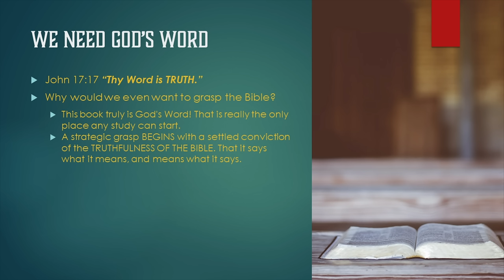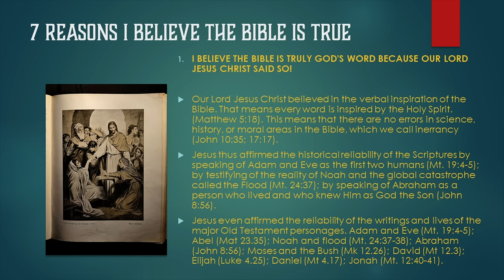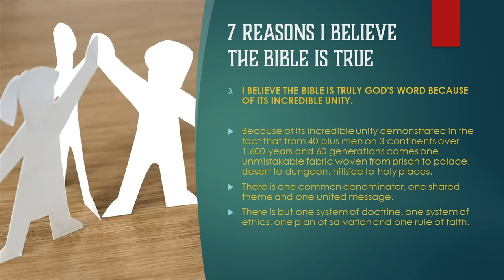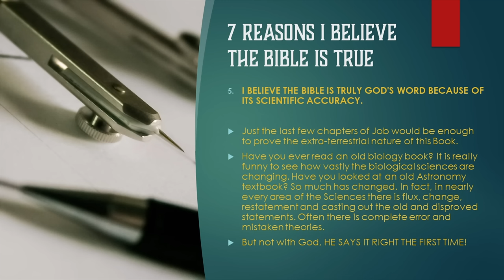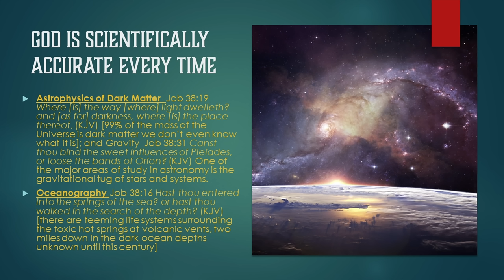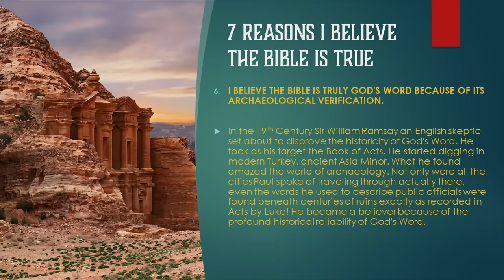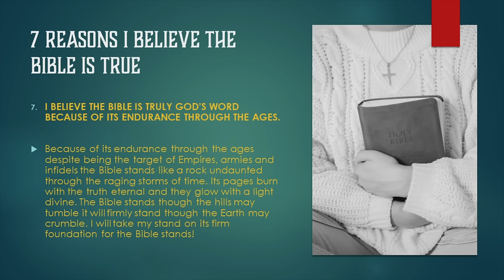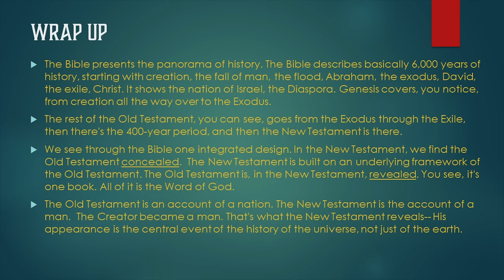THE SEVEN REASONS WHY--I KNOW THE BIBLE IS TRUE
This is one of the greatest studies we could ever share.

Why? Because the Bible is the Revelation of all that God wants us to know about everything we need. If He hasn’t revealed it, it is either a secret or unimportant.

So, the more of God's Word you grasp, the more you know about all that really matters in life.

If you would turn with me to John 17.17 we will find the first reason we need God's Word.
“Thy Word is TRUTH”!

First, why would we even want to grasp the Bible? I hope it is because you believe this book is God's Word! That is really the only place any study can start. So a strategic grasp BEGINS with a settled conviction of the TRUTHFULNESS OF THE BIBLE—that it says what it means and means what it says.

As a reminder, let me give you a 2-minute summary of the study we did a few years back called THE BOOK YOU CAN TRUST. In that study, I shared my personal convictions, which I call --  Seven Reasons Why I Believe The Bible Is True. Here they are:

1. I BELIEVE THE BIBLE IS TRULY GOD'S WORD BECAUSE OUR LORD JESUS CHRIST SAID SO!  Our Lord Jesus Christ believed in the verbal inspiration of the Bible. That means every word is inspired by the Holy Spirit. (Matthew 5:18). This means that there are no errors in science, history, or moral areas in the Bible, which we call inerrancy (John 10:35; 17:17). Jesus thus affirmed the historical reliability of the Scriptures by speaking of Adam and Eve as the first two humans (Mt. 19:4-5); by testifying of the reality of Noah and the global catastrophe called the Flood (Mt. 24:37); by speaking of Abraham as a person who lived and who knew Him as God the Son (John 8:56). Jesus even affirmed the reliability of the writings and lives of the major Old Testament personages. Adam and Eve (Mt. 19:4-5); Abel (Mat 23.35); Noah and flood (Mt. 24:37-38); Abraham (John 8:56); Moses and the Bush (Mk 12.26); David (Mt 12.3); Elijah (Luke 4.25); Daniel (Mt 4.17); Jonah (Mt. 12:40-41).

2. I BELIEVE THE BIBLE IS TRULY GOD'S WORD BECAUSE ALL THE WRITERS SAID SO. There is a harmony of conviction by the forty plus authors God spoke through. Thousands of times all the writers said so. They were totally convinced that they were sharing words that were not originating with them.

3. I BELIEVE THE BIBLE IS TRULY GOD'S WORD BECAUSE OF ITS INCREDIBLE UNITY. Because of its incredible unity demonstrated in the fact that from 40-plus men on 3 continents over 1,600 years and 60 generations comes one unmistakable fabric woven from prison to palace, desert to dungeon, hillside to holy places. There is one common denominator, one shared theme, and one united message. There is but one system of doctrine, one system of ethics, one plan of salvation, and one rule of faith.

4. I BELIEVE THE BIBLE IS TRULY GOD'S WORD BECAUSE OF ITS FULFILLED PROPHECY. What is the simplest and yet most profound evidence the Bible offers?  It is prophecy fulfilled, an irrefutable verification reserved to the Judeo-Christian Scriptures alone. Prophecy is the missing element in all other sacred scriptures of the world's religions; It is not to be found in the Koran, the Hindu Vedas, the Bhagavad-Gita, the Book of Mormon, the sayings of Buddha, the writings of Mary Baker Eddy (Christian Science). By contrast, prophecy comprises about one-third of the Scriptures! Isaiah 41:21: " Present your case," says the LORD. "Bring forth your strong [reasons,"] says the King of Jacob. (NKJV)
Seven Reasons Why I Believe the Bible